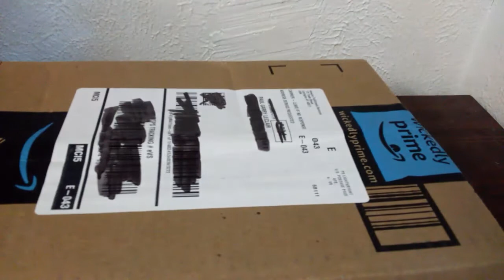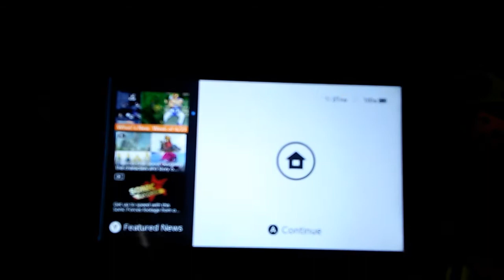Unboxing/Comparison: Neon Yellow Nintendo Switch Joy-Con | Paulygon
Unboxing the Nintendo Switch Neon Yellow Joy-Cons, as well as mixing and matching the other colored Joy-Cons to the system.

(These things are hella bright, too.)